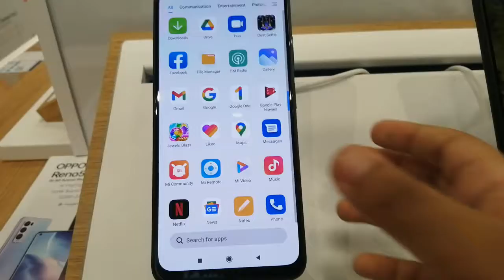Xioami Redmi Note 10 - Startup And Shutdown